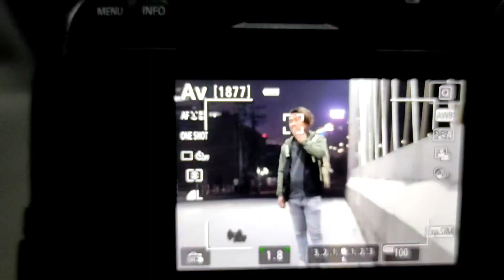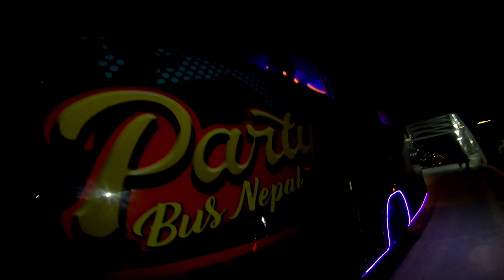NEW YEAR EVE RIDE || ARC BRIDGE || PARTY BUS || MOTODRUGS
Each and every support from you is precious.. Good time ahead people :) :)